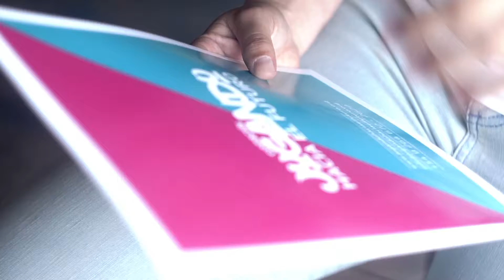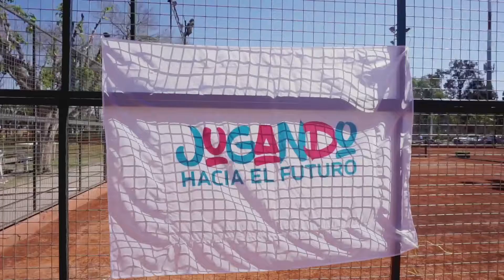Cena de Fin de Año JUGANDO HACIA EL FUTURO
Somos Fundación Jugando Hacia el Futuro, y esto es lo que hacemos, ¡SUMATE!